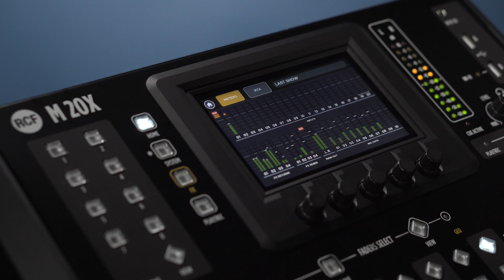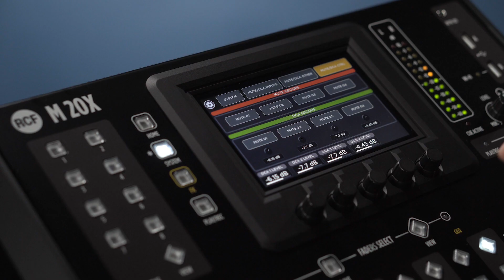RCF M 20X DESKTOP DIGITAL MIXER - DCA & MUTE GROUP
M 20X is a fully recallable mixer, with 16 remote controlled preamps and 11 motorized faders. Despite its dimensions, the M 20X packs a whole suite of capabilities, such as high-profile preamplifiers, top of class DSP with studio-quality processing, WiFi remote control and a comprehensive set of multitrack recording and playback functions. The mixer offers a total of 20 analog inputs and 14 output channels, between the balanced analog outputs and the AES/EBU digital output.